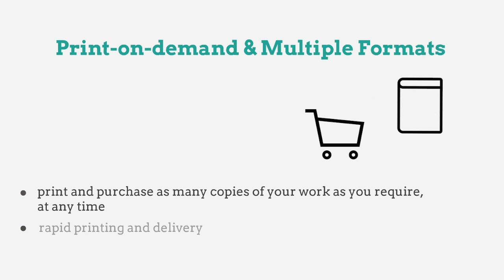Introducing: MDPI Books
Discover how and why MDPI Books is the easiest and best way to distribute and print open-access books!